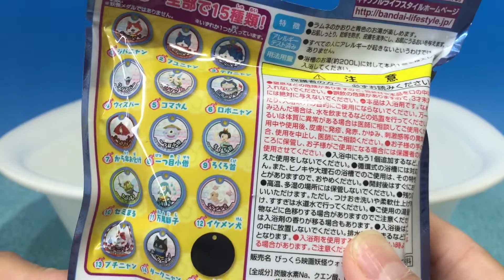レジェンドバージョン登場！！びっくらたまご☆妖怪ウォッチプレートコレクション☆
妖怪ウォッチプレートコレクションに新バージョンが登場！